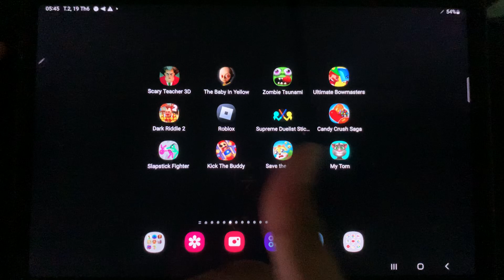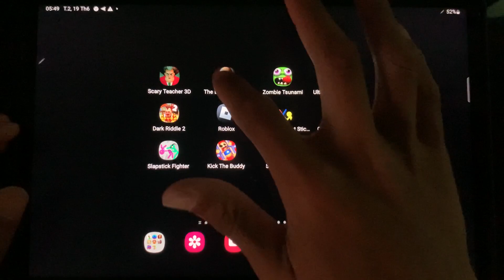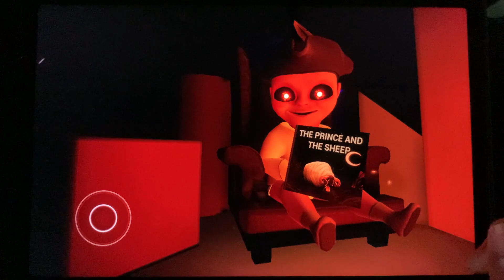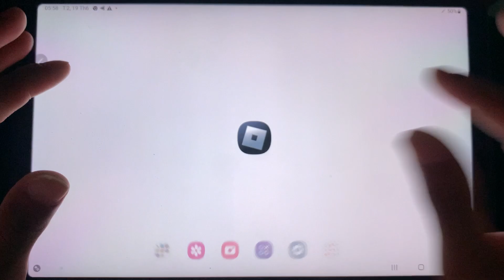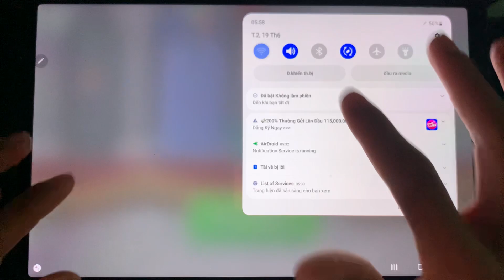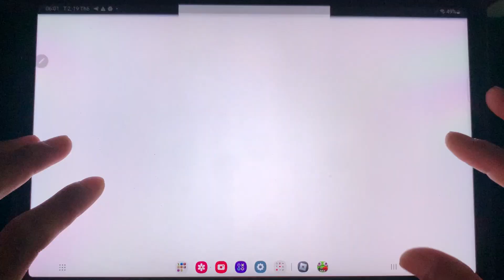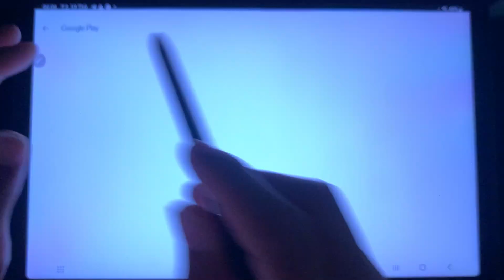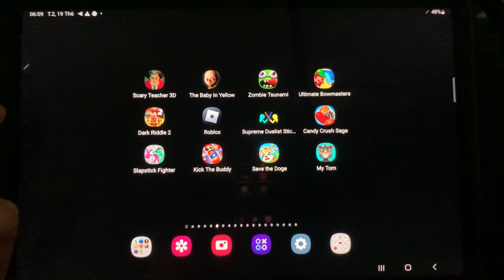Roblox,Zombie Tsunami,Dark Riddle 2,The Baby In Yellow,Meme Face Hide & Seek,Garten Of Rainbow.....